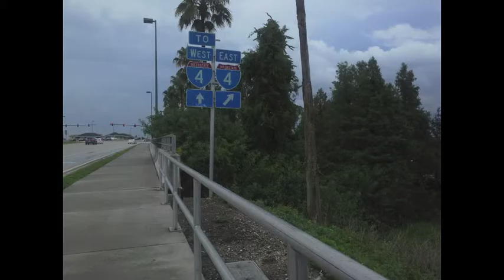Diego Mascherpa "Straphangin'" // Dedicated to Brecker Brothers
Brano tratto dal repertorio dei leggendari fratelli Michael e Randy Brecker.
Diego Mascherpa sax alto su una
base di J. Aebersold